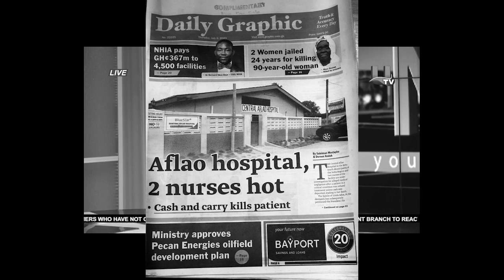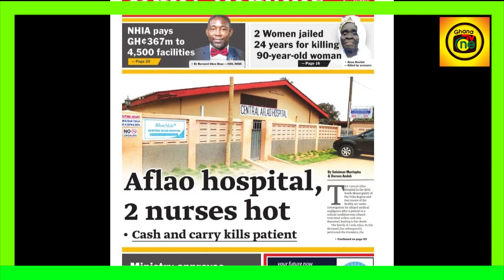Woman left to d!ɛ as 2 Nurses at Aflao hospital refuse to accept 400 cedis Mobile Money